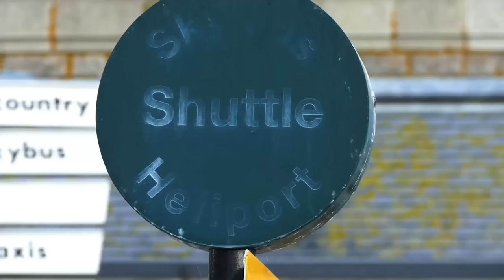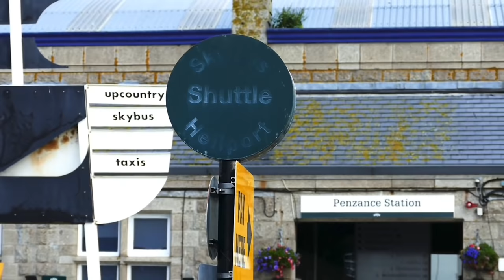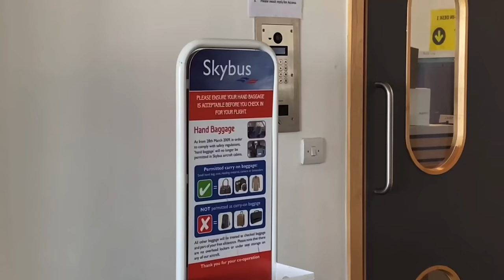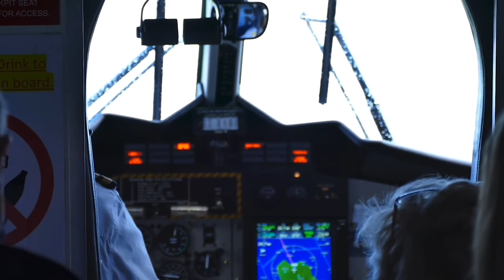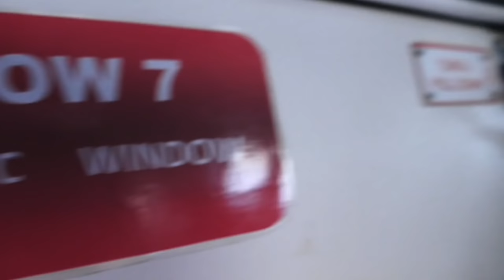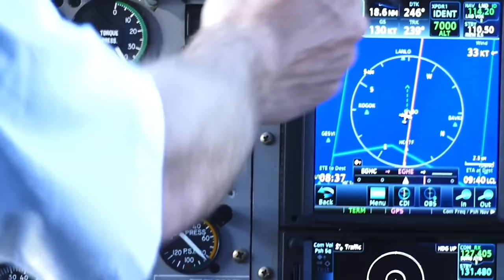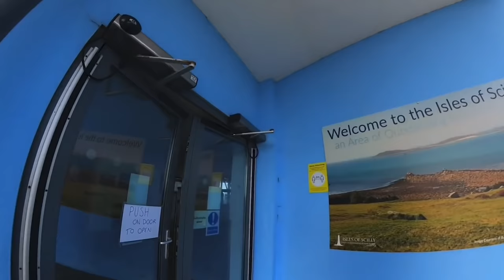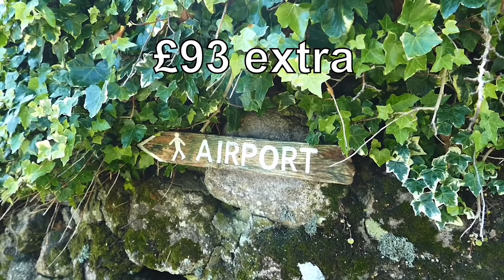Would YOU fly this tiny aircraft??? SKYBUS trip to the WONDERFUL Isles of Scilly! 🏴󠁧󠁢󠁥󠁮󠁧󠁿 🏝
Welcome to the Scilly Isles! This was one of the most rewarding experiences I've had in the last year. I loved the place and I will definitely be back using the helicopter in future! It's not cheap to get to but my word, Scilly is remarkable.

Date of Travel: 6 JULY 2021
Airline: Isles of Scilly Skybus
Livery: IOS Skybus standard livery
Route: LEQ-ISC
Aircraft: Twin Otter
Flight Number: IOS 023
Miles: 30
Airborne time: 0h20m

Join me on PATREON where you'll get perks like AD-FREE EARLY ACCESS viewing of all my trip report videos, my tips and tricks for hacking fares, my "best of the month" airfare rundown, and MORE...support me